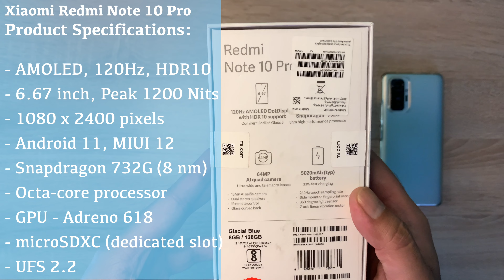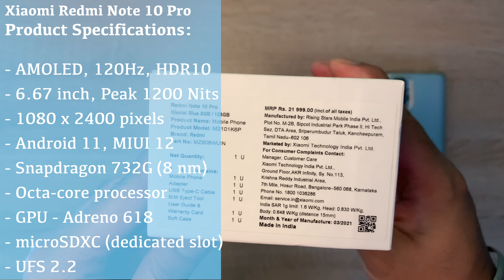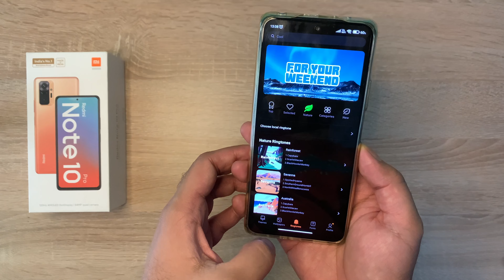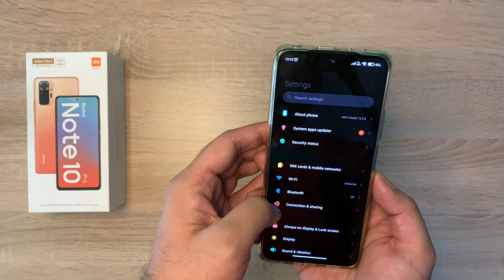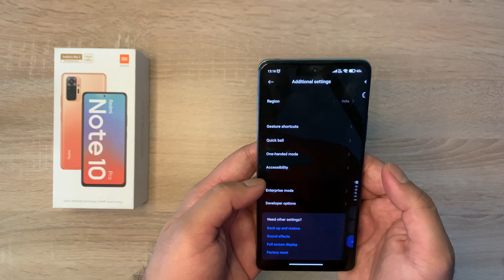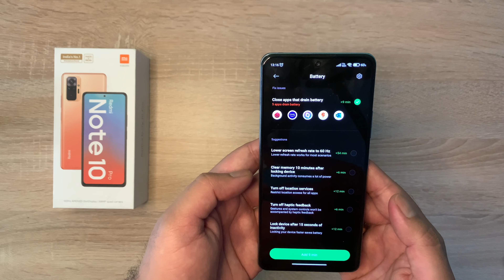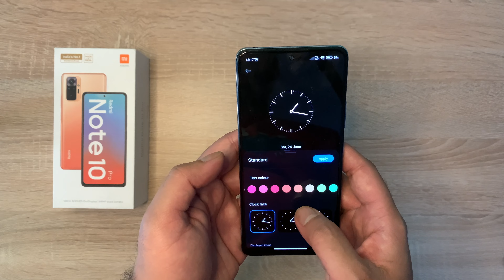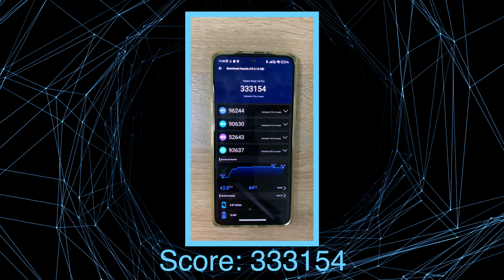Xiaomi Redmi Note 10 Pro - Best Smartphone under 20000 | In depth review | Should you buy in 2022?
Xiaomi Redmi Note 10 Pro is one of the best smartphones of 2021 and is said to be the best smartphone under Rs. 20,000 price bracket presently. With an amazing feature set and a brilliant design it is one the best budget offering from Xiaomi. The specifications of the Redmi Note 10 make it an ideal addition to the Redmi Note lineup of devices which have been said to be the cash cow for Xiaomi in India.

Xiaomi Redmi Note 10 Pro Product Specifications:

- AMOLED, 120Hz, HDR10
- 6.67 inch, Peak 1200 Nits
- 1080 x 2400 pixels
- Android 11, MIUI 12
- Snapdragon 732G (8 nm)
- Octa-core processor
- UFS 2.2 Storage

Xiaomi Redmi Note 10 Pro Product Features:

- Quad Camera
- 64 (wide) + 8 (ultrawide) + 5 (Depth) + 2 (Macro) MP
- Upto 4K@30fps
- Front Camera: 16 MP
- Stereo speakers
- 3.5mm Jack
- USB Type-C 2.0
- Fingerprint (side-mounted)

- 59% in 30 min
- FM radio
- Infrared port
- Bluetooth - 5.1
- IP53, dust & splash proof

Chapters:
0:00 Intro
0:30 Unboxing
0:55 Specifications
2:10 Charger and Battery
2:56 Review
7:53 Camera Samples
8:30 Antutu test